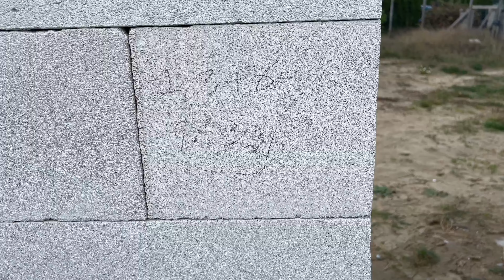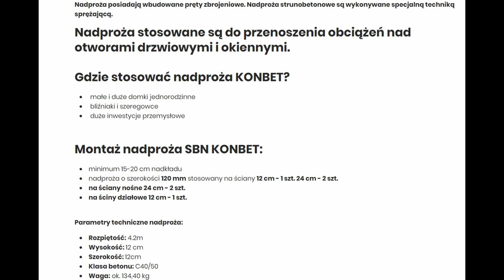Wieniec- szalowanie, wylewanie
Cześć,
wrzucam ostatnie w 2024 roku postępy z mojej budowy i koszt zakupu materiałów.
zapraszam ma stronę FB Sprzężenie Zwrotne
Prezentowany progres jest realizowany popołudniami i weekendami.

Koszt materiałów budowy: Wieniec w 2024 roku ( budynek mieszkalny 106m2 i garaż 35m2):
1.) Deski szalunkowe:
-2,5m x 15cm - 116 sztuk - 930 zł
-2,5m x 13cm- 116 sztuk- 850 zł
2.) Stal - 621 zł
3.) Strzemiona - 711 zł
4.) Drut wiązałkowy 120 zł
5.) WKRĘTY CIESIELSKIE DO DREWNA 5x80 - 540zł
6.) WKRĘTY CIESIELSKIE 8x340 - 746 zł
7.) Rurki do szalunku Dystanse szalunkowe 24 cm 100 szt - 287 zł
8.) Beton C20/25, 8m3+ pompa - 3210 zł
Podsumowanie: 8015 zł

Rozdziały:
0:00 Podciąg
5:04 Szalunki
6:50 Zbrojenie
9:28 Prezentacja zbrojenia i szalunków
10:48 Słupy
11:39 Blaty i zbrojenie garażu
13:23 Kontrola szalunków -dom
14:23 Beton
14:57 Zalewanie wieńca
17:08 Rozwalony szalunek
19:31 Ocena szalunków po zalaniu
21:30 Rozszalowanie wieńców i ocena
25:05 Ocena wieńca- garaż
25:34 Podsumowanie i plany na 2025 rok

Ponieważ naprawa elektroniki na kanale, nie jest moim głównym źródłem zarobku, wspieraj mój kanał aby to zmienić. Przełoży się to na zwiększenie ilości wypuszczanych filmów:
Video recorded with Iphone 14, edited in DaVinci Resolve Studio.